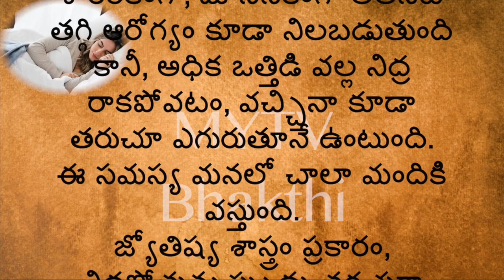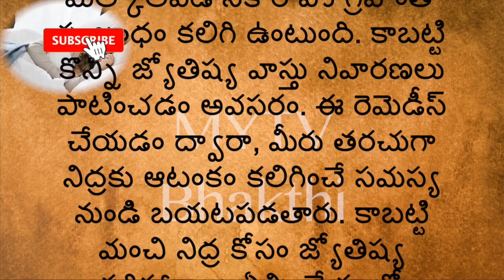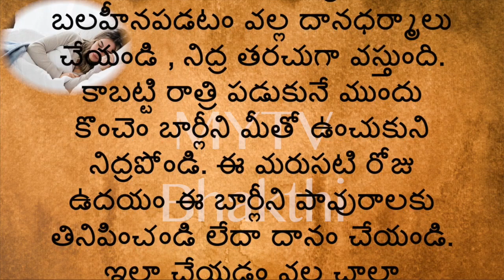రాత్రి పడుకునే ముందు దిండు కింద ఇవి పెట్టుకోండిinterestingfcts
MYTV Bhakthi